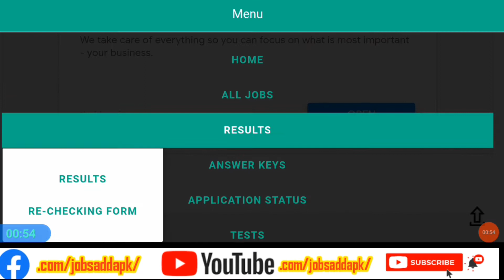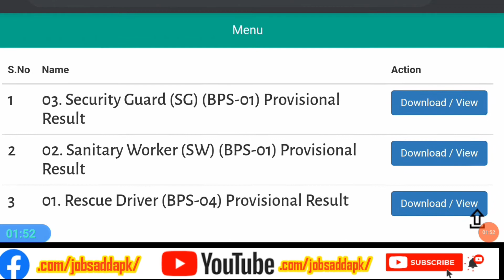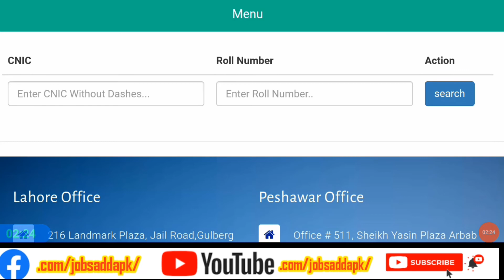How to download Roll no slip punjab rescue 1122 security guard | sanitary worker | rescue driver